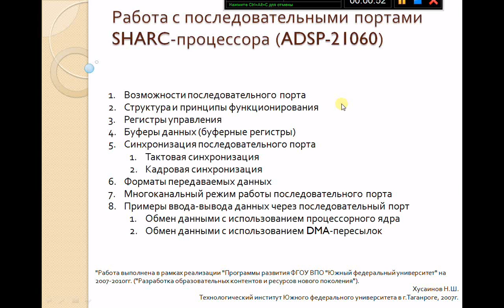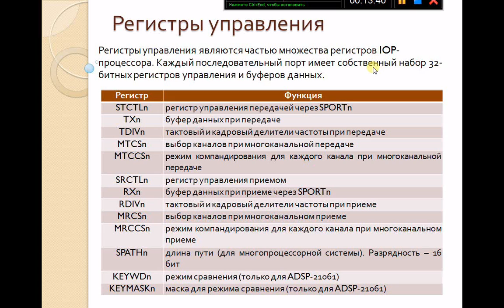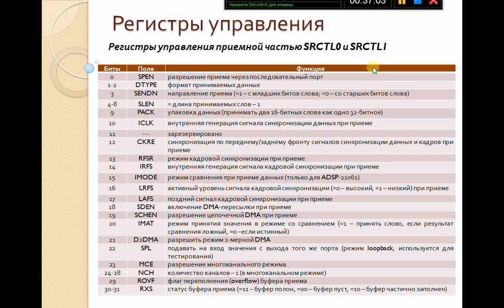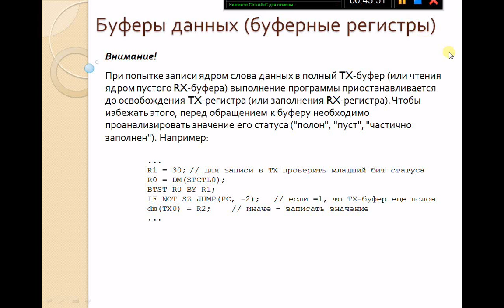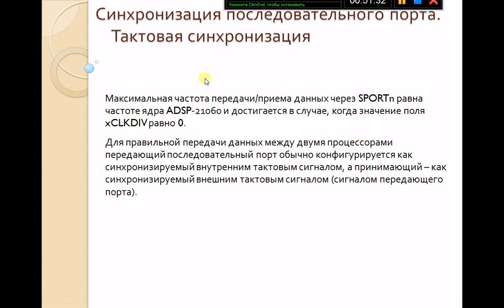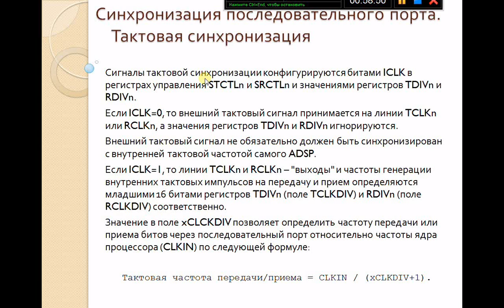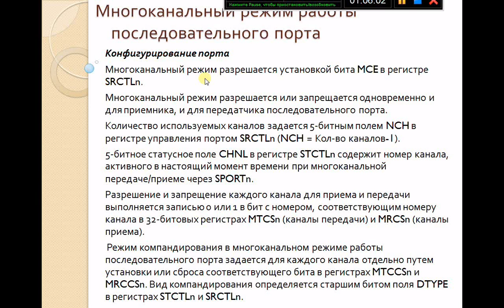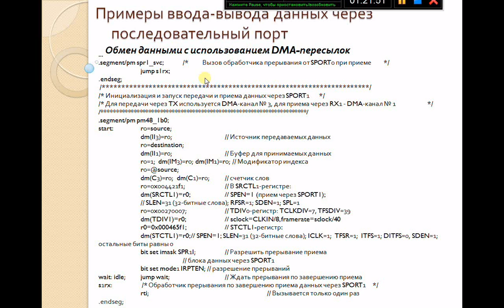РПО ЦОС: Лекции (Модуль 2. Лекция № 13)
Работа с последовательными портами SHARC ADSP. Архитектура последовательного порта. Регистры управления вводом и выводом данных через SPORT. Сигналы тактовой синхронизации. Сигналы кадровой синхронизации. Форматы передаваемых данных. DMA-каналы последовательного порта. Примеры программного кода